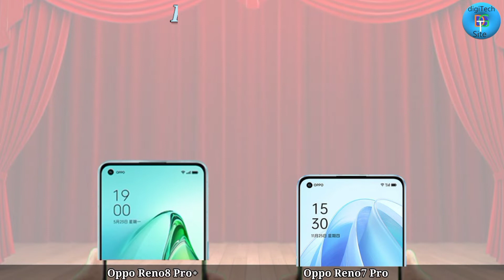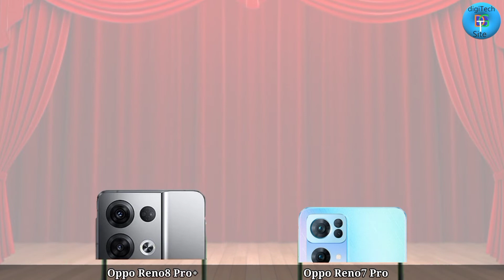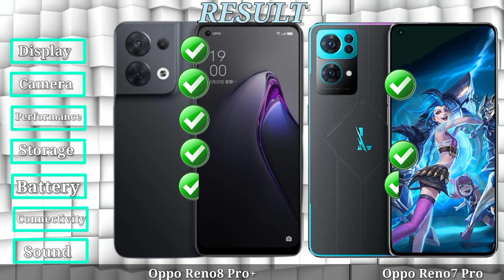Oppo Reno 8 Pro Plus Vs Oppo Reno 7 Pro Which one is better, it's Price & Comparative Specifications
Oppo Reno 8 Pro+ Summary
Oppo Reno 8 Pro+ mobile was launched on 23rd May 2022. The phone comes with a 120 Hz refresh rate 6.70-inch touchscreen display offering a resolution of 2412x1080 pixels (FHD+) at a pixel density of 394 pixels per inch (ppi). The display sports Gorilla Glass 5 for protection. Oppo Reno 8 Pro+ is powered by an octa-core MediaTek processor. It comes with 8GB of RAM. The Oppo Reno 8 Pro+ runs Android 12 and is powered by a 4500mAh battery. The Oppo Reno 8 Pro+ supports proprietary fast charging.

As far as the cameras are concerned, the Oppo Reno 8 Pro+ on the rear packs a triple camera setup featuring a 50-megapixel (f/1.8) primary camera; an 8-megapixel (f/2.2, ultra wide-angle) camera, and a 2-megapixel (f/2.4, macro) camera. The rear camera setup has autofocus. It has a single front camera setup for selfies, featuring a 32-megapixel sensor with an f/2.4 aperture.

The Oppo Reno 8 Pro+ runs ColorOS 12.1 is based on Android 12 and packs 256GB of inbuilt storage. The Oppo Reno 8 Pro+ is a dual-SIM (GSM and GSM) mobile that accepts Nano-SIM and Nano-SIM cards. The Oppo Reno 8 Pro+ measures 161.20 x 74.20 x 7.34mm (height x width x thickness) and weighs 183.00 grams. It was launched in Black, Green, and Grey colours.

Connectivity options on the Oppo Reno 8 Pro+ include Wi-Fi 802.11 a/b/g/n/ac, GPS, Bluetooth v5.30, NFC, and USB Type-C. Sensors on the phone include accelerometer, ambient light sensor, compass/ magnetometer, gyroscope, proximity sensor, and in-display fingerprint sensor. The Oppo Reno 8 Pro+ supports face unlock.
Oppo Reno 7 Pro 5G Summary
Design has always been a big talking point for the Reno series and it's no different with the Reno 7 Pro. The glass back of the Oppo Reno 7 Pro has a new finish. Oppo says it has used a new laser process to create hundreds of diagonal micro-etches, which are visible at certain angles. The 6.5-inch AMOLED panel means delivers very good colours and contrast. It's a full-HD+ panel with a 90Hz peak refresh rate and 180Hz peak touch sampling rate, plus Corning Gorilla 5 for scratch protection.

There's a new SoC in the Oppo Reno 7 Pro, the Dimensity 1200-Max from MediaTek. This is basically a standard Dimensity 1200 SoC with two special optimisations made for the Reno 7 Pro. You get ColorOS 12 but this is still based on Android 11, not Android 12. I ran PUBG: New State to test how this phone handles demanding multiplayer games. With all the graphical settings cranked up to the highest allowable limit, gameplay was smooth and the display response was on point.

The flat display, stereo speakers, and improved camera sensors are all welcome changes. Battery life is also solid, and it doesn't hurt to have super-fast charging. If fashionable looks and quirky camera features trump sheer performance for you, then you should be happy with the Reno 7 Pro.